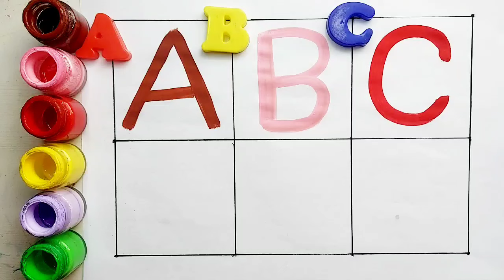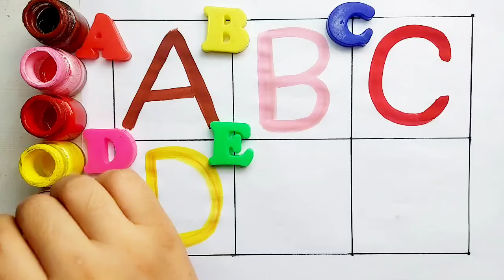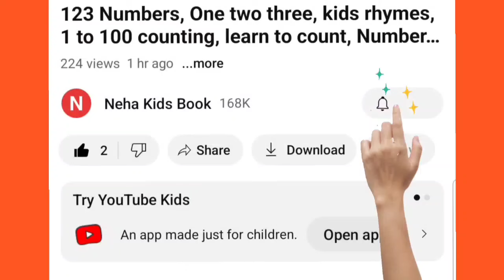A to Z, Kids rhymes, collection for writing along dotted lines for toddler, lphabet,ABC song,ABCD,48